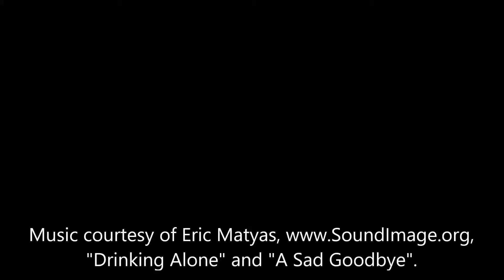Old Highway 8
Took an old forgotten highway through the boulder fields for some fun drone flying.